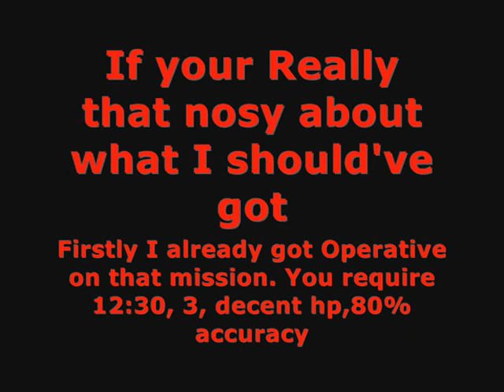Project IGI 2 Covert Strike Mission 4-The Bridge Across the Dnestr- Tricks, and Unwanted Glitch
Try to read here if youtube is doing its Thing-
Well the title suggests everything If you read it all. Some cool stunts, tricks while stealing the C4 (including the over the wall Noobtube) and a Really unwanted Glitch. If your just looking for the unwanted glitch, skip to about 12 minutes into the video after I Plant All The C4's onto the bridge.